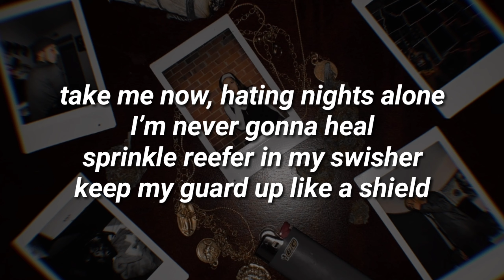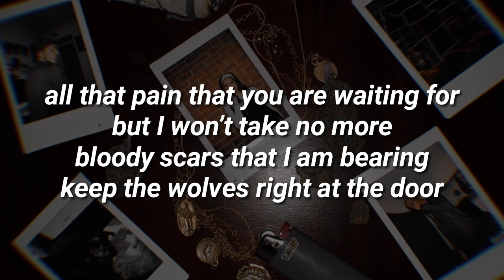Loweyez Duug & Mobbs Radical - Di3 Alone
LOWEYEZ DUUG

Lyrics:
(Loweyez duugs)
another night another night another night alone
I have a feeling when I die that I will die alone
I let my feelings and my thoughts pour out this styrofoam
and I just need someone to talk to but get dialtones

(Mobbs Radical)
take me now, hating nights alone
I’m never gonna heal
sprinkle reefer in my swisher
keep my guard up like a shield

corner me deep in the box
depression here is all concealed, uh
the evil I see is revealed, uh
confiding myself but I’m still up

all that pain that you are waiting for
but I won’t take no more
bloody scars that I am bearing
keep the wolves right at the door